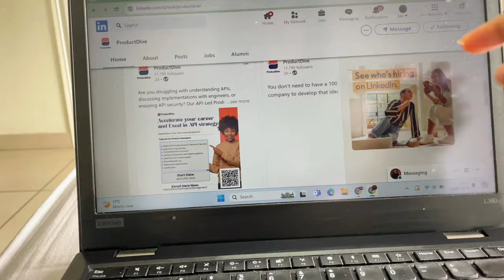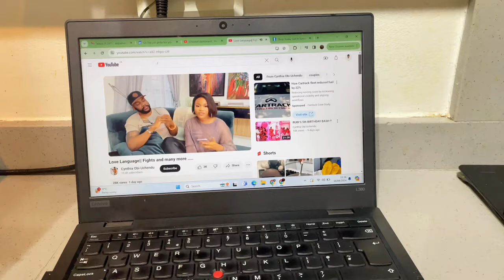I Started Waking Up Early and This Happened | Pros & Cons + Day in my life